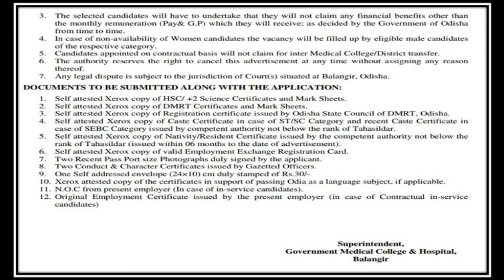GMCH Requirement Balangir -Odisha Jobs Updates | Job in Odisha | Nuaodisha Official Channel